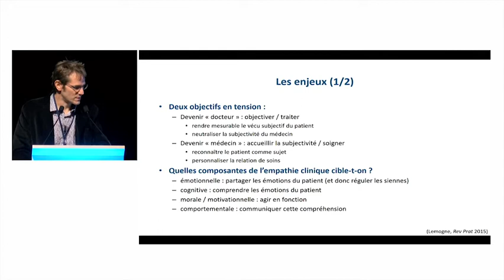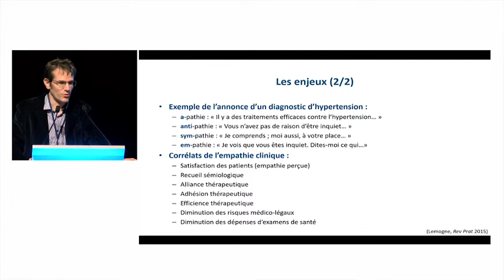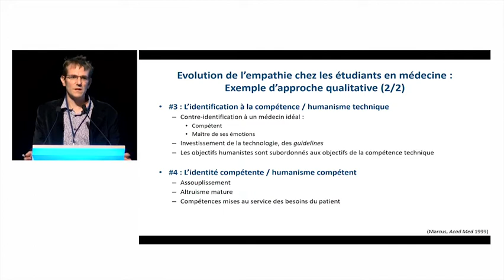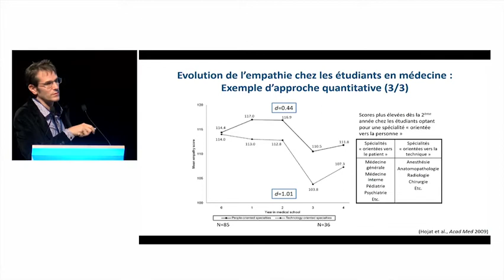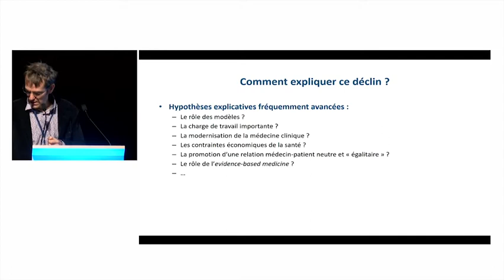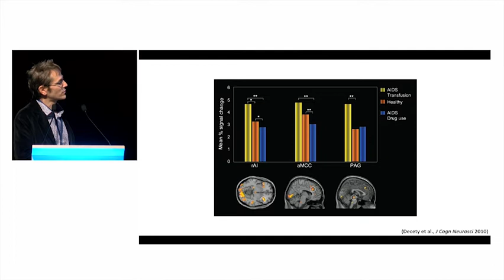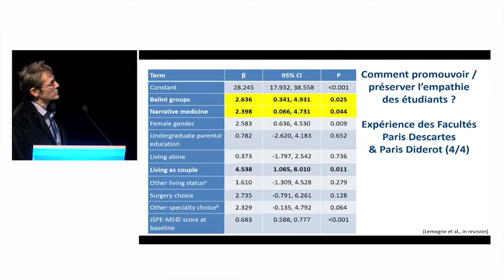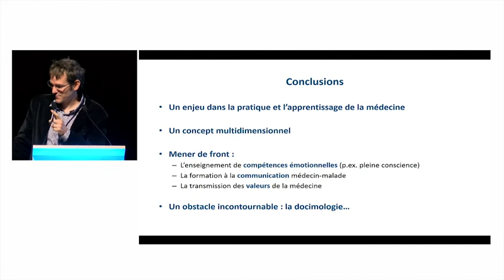51e Journées du GEPS Brest 2019 - Peut-on se former au souci de l'autre ?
Empathie et apprentissage de la médecine.
Cédric LEMOGNE (Psychiatre)